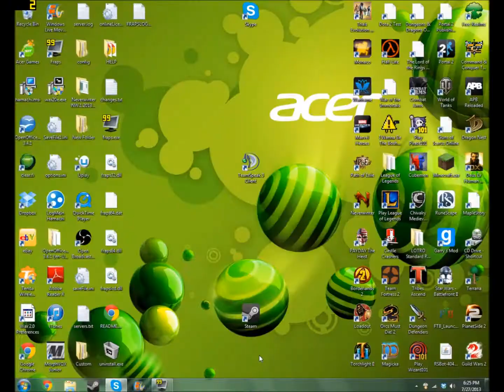TF2 on deadwood #2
I play on Deadwood some more.

If you want me to play some other game mode or even another game please let me know